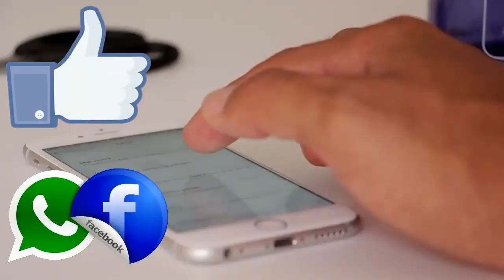83 Ranveer’s Movie Trailer Review | Ranveer Singh, Kapil Dev, Deepika Padukone | BB News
The trailer of Kabir Khan’s much-awaited 83 is finally here. Starring Ranveer Singh as Kapil Dev and Deepika Padukone as Romi Bhatia, the movie largely follows Dev’s life as he leads India to its maiden World Cup victory in the 1983 Cricket World Cup.